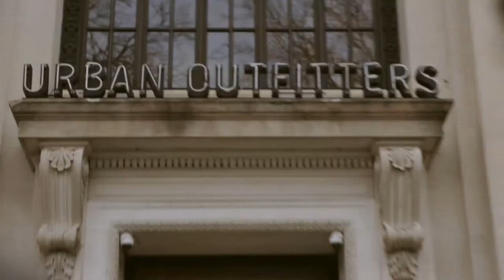Expensive Thrills | Homestead.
exquisite .